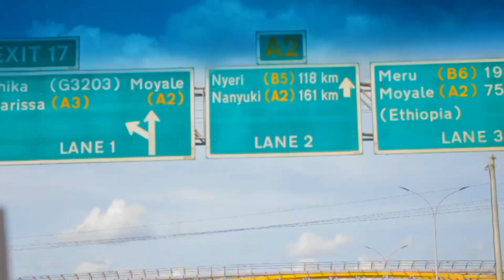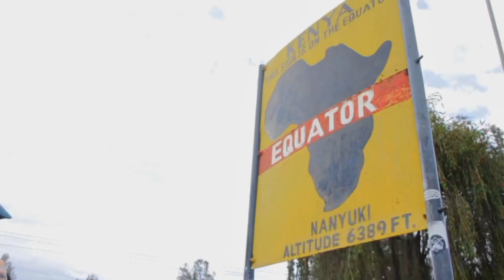Outdoor Excursion & Team Building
Videography @rickmorty
Client KCB, Sarit Mortgage